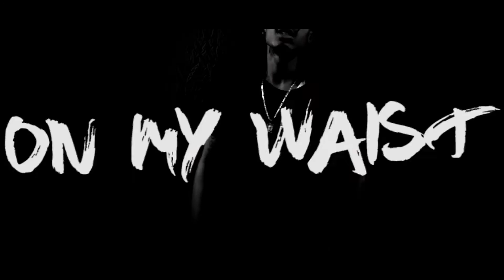Solow Sleep - All Day